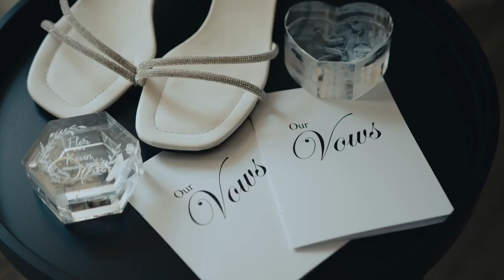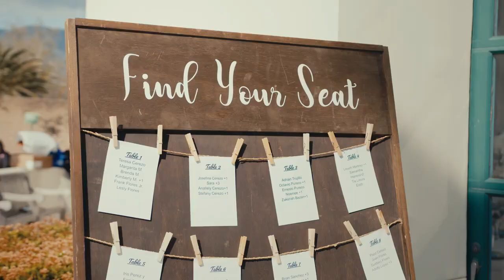WEDDING HIGHLIGHTS Carousel House in Santa Barbara, CA